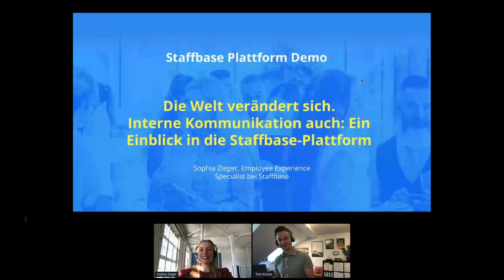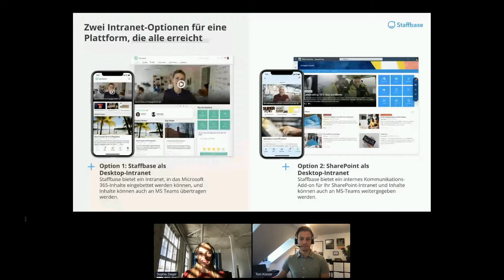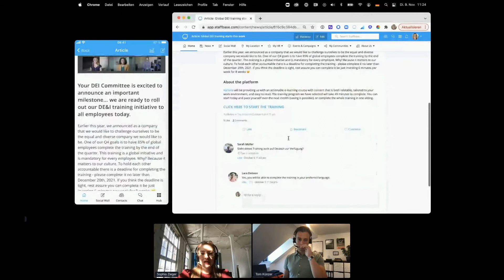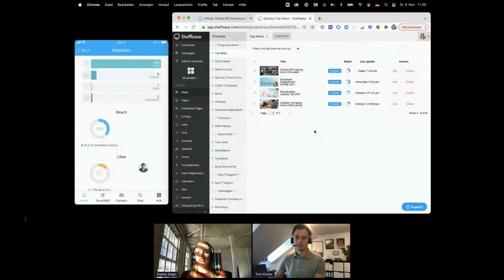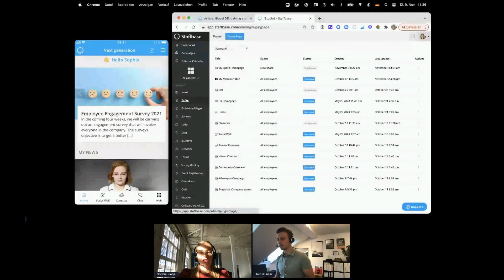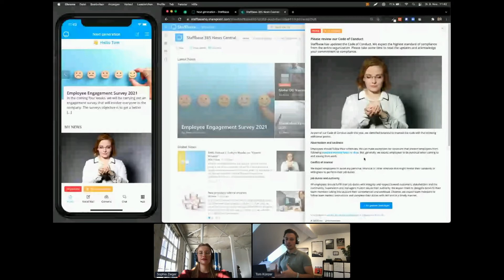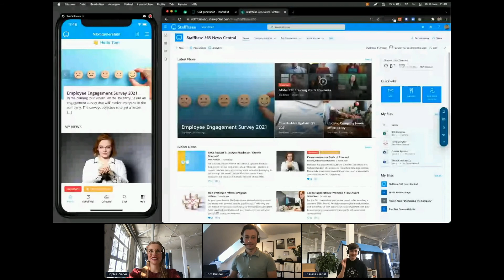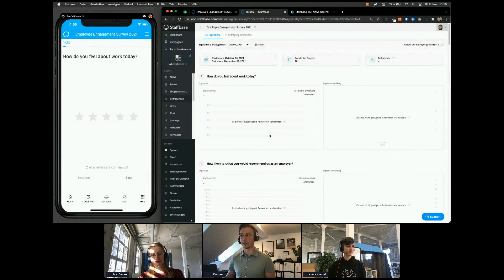Die Welt verändert sich. Interne Kommunikation auch: Das kann die Staffbase Plattform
2. Internationaler Tag des Intranets - 9. November 2021
Sophia Zieger & Tom Künzer